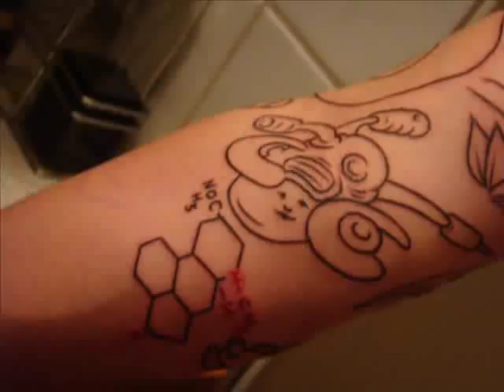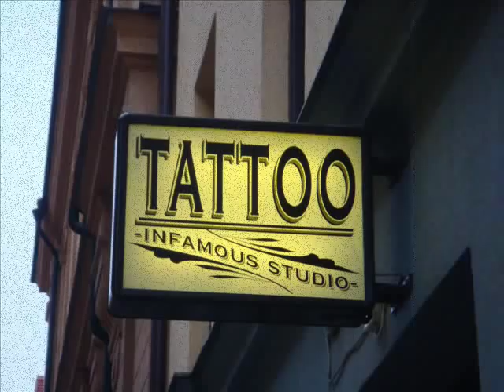albert hoffman tribute tattoo (original)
this guy flys to sweden dumps a shitload of acid, smokes pipes then gets inked. some sort of albert hoffman on acid theme, check it out pretty sic!!